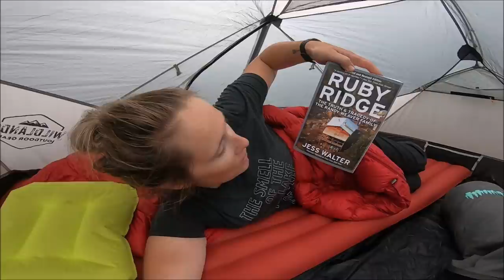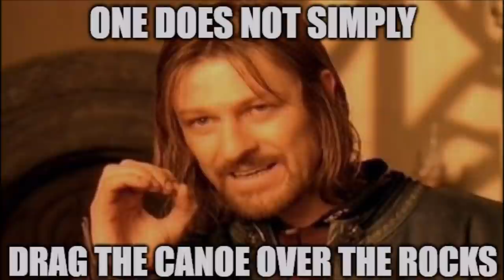Erin's First Time Camping Alone in the Backcountry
Erin heads to Lake Superior PP to knock something off her bucket list before turning 30: go camping alone in the backcountry.

*If you're wondering about the tent*
Full disclosure: Josh & Jim at Wildlands Outdoor Gear are viewers and they sent us the tent as a gift along with some really nice apparel.  We have no incentive (financial or otherwise) to endorse their products, nor do we take scripted lines for any gifts we're sent from anyone.  Josh & Jim are super nice guys who provide the type of customer service you just don't get nowadays.  We subsequently took this tent out in a big storm (which destroyed my ShelterLogic tempotent back home) and the Wildlands tent was rock solid and dry.  Design is awesome...love the two doors and crossbar.  If you're looking for a new tent, check them out.  They provided a code which will get you a deal (expires Jan 1st, 2021): *WildlandsBAO*

⮞⮞⮞ Support BAO by using these Amazon links if you're interested in the gear we use⮜⮜⮜